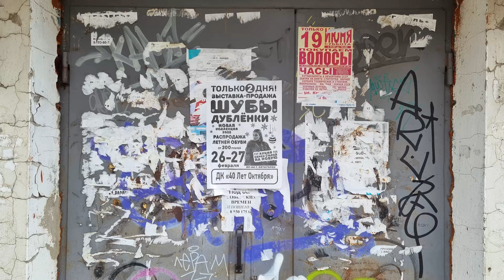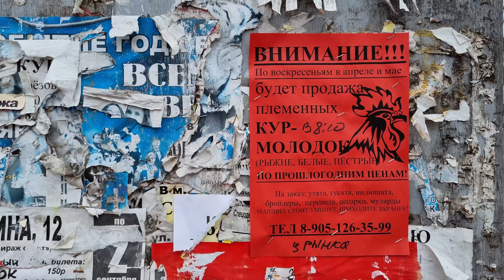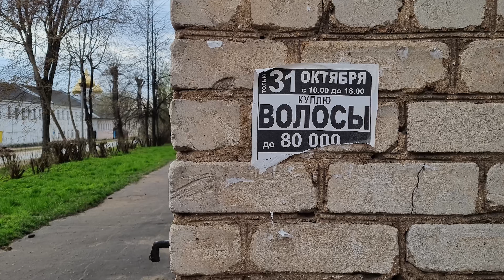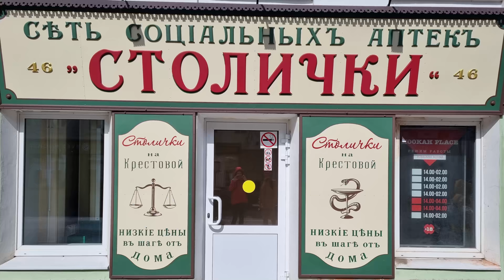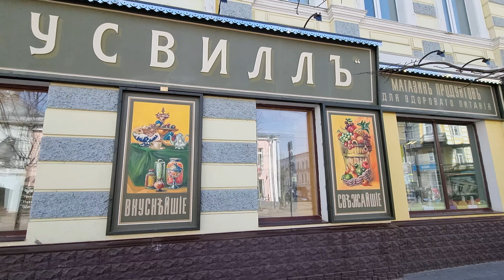Нетуристическая Россия: Кимры, Калязин, Углич, Рыбинск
Путешествия по России бывают похожи на квест. Разбираемся, как это исправить!